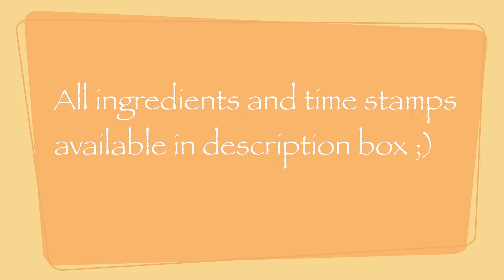How to cook vegan egg rolls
Egg rolls are the perfect appetizer and can be eaten alone or paired with your favorite sauce! These sesame rolls are jam packed with savory flavor and a little more tasty than the traditional rolls you may recall having in the past!

I got you covered if you're crunched for time. See timestamps and ingredients below  ;)

Timestamps:
00:00-00:04 Ingredient/time stamp note
00:04-01:05 The filling
01:05-01:26 Assemble egg rolls
01:26-02:12 Deep fry
02:12-02:22 Plate them
02:22-02:32 Next Friday video preview/go time!

Ingredients:
Portobello mushrooms  - 6 oz
Green pepper - ½ of pepper
Onion - ½ of onion
Coleslaw - 16 oz
Vegetable oil - drizzle to saute mushrooms, 2 tbsp to full mixture
Garlic salt - 1 tsp
Ground ginger - ½ tsp
Sea salt - to taste
Egg roll wrappers - 11
Duck sauce - to taste (optional)